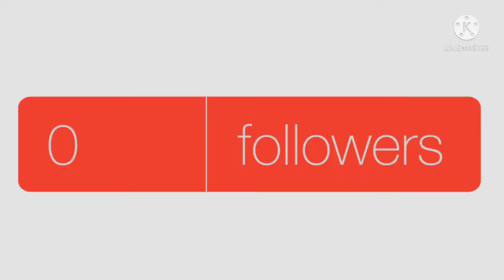June 27, 2021